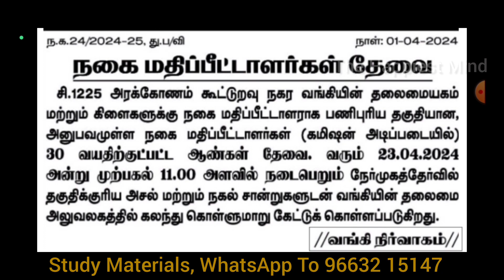நகரகூட்டுறவு வங்கி வேலைவாய்ப்பு அறிவிப்பு | அனைத்து மாவட்டத்தினரும் விண்ணப்பிக்கலாம் | தகுதி என்ன ?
நகரகூட்டுறவு வங்கி வேலைவாய்ப்பு அறிவிப்பு
அனைத்து மாவட்டத்தினரும் விண்ணப்பிக்கலாம் தகுதி என்ன ?

Arakkonam Co-operative Urban Bank Recruitment 2024
Latest Job Opportunity for Various Jewelry Appraiser Post

Arakkonam Co-operative Urban Bank jobs
Post Name: Jewelry Appraiser

DCB UPDATE
SRB UPDATE
drb srb exam preparation
cooperative training tnpsc
cooperative bank exam preparation
dcop course details in tamil nadu
good habits to change your life tamil
diploma in cooperative management course details
motivational speech for success in life tamil
dcb bank notification
tnpsc important questions
tamilnadu municipality jobs
best government jobs in tamilnadu
co operative bank new notification
When can we expect DRB & DCB NOTIFICATION
Total Branches in Each DCB
Total DCB Branches in Each District
தமிழ்நாட்டில் மத்திய கூட்டுறவு வங்கிகள் எந்தெந்த மாவட்டங்களில் உள்ளன ?
DCCB தேர்வுக்கு எந்த மாவட்டத்தை தேர்வு செய்யலாம் ?
Which Districts DCB are Available in Tamil Nadu?
How to Success in DCB exam 2024
How to Success in SRB exam 2024
How to select District for DCB exam ?
How to select District for DCCB exam ?
What are all the districts are available for DCB in Tamil Nadu ?
What are all the districts are available for DCCB in Tamil Nadu ?
Best districts are available for DCB in Tamil Nadu ?
மத்திய கூட்டுறவு வங்கி தேர்வில் வெற்றி பெறுவது எப்படி
DCB UPDATE 2024
DCB Notification 2024
When can we expect DCB Notification
When can we expect DCB Update
bank interview questions and answers in Tamil
drb exam latest news
cooperative interview questions and answers
interview questions and answers
tn drb cooperative bank exam
cooperative department in tamil nadu
interview preparation for freshers
drb maths important questions
happiest minds interview questions
drb thoothukudi answer key
cooperative bank exam preparation for beginners
cooperative bank exam apply last date
central cooperative bank notification
cooperative bank exam important questions
how to get job in cooperative bank
co operative bank new notification tamil
cooperative bank vacancy 2024
cooperative bank interview preparation
co operative bank interview questions tamil
cooperative bank selection process
co operative society exam notification
tn cooperative society recruitment 2024
DCCB Notification
DCC Bank Cooperative exam
DRB exam notification
Coimbatore District Central Cooperative Bank
TN Cooperative Bank Exam Preparation
SRB Cooperative Bank Exam Preparation
Cooperative society requirement 2024
District Cooperation notification
DCCB UPDATE
Cooperative bank exam Questions and answers
மத்திய கூட்டுறவு வங்கி வேலைவாய்ப்பு தொடர்பான புதிய தகவல் | ASSISTANT | JUNIOR ASSISTANT
cooperative bank exam latest news
cooperative important question
cooperative bank new notification in tamil
DCB & SRB EXAM PREPARATION
How to prepare for DCCB exam
How to prepare for DCB exam
How to prepare for SRB exam
STATE COPERATIBE BANK RECRUITMENT NOTIFICATION 2024    ELIGIBILITY
DISTRICT COPERATIBE BANK RECRUITMENT NOTIFICATION 2024 SYLLABUS
STATE COPERATIBE BANK RECRUITMENT NOTIFICATION 2024    SYLLABUS
DISTRICT COPERATIBE BANK RECRUITMENT NOTIFICATION 2024 AGE LIMIT
STATE COPERATIBE BANK RECRUITMENT NOTIFICATION 2024    AGE LIMIT
DISTRICT COPERATIBE BANK RECRUITMENT NOTIFICATION 2024 EXAM PATTERN
STATE COPERATIBE BANK RECRUITMENT NOTIFICATION 2024    EXAM PATTERN
கூட்டுறவுத்துறை வங்கி  மற்றும் கூட்டுறவு சங்கங்களின் உதவியாளர் பணியிடத்திற்கான போட்டித்தேர்வு  2024
2024 Government Job vacancy details